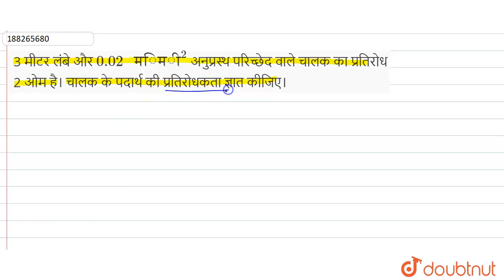3 मीटर लंबे और 0.02 मिमी^(2) अनुप्रस्थ परिच्छेद वाले चालक का प्रतिरोध 2 ओम है। चालक के पदार्थ की...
3 मीटर लंबे और 0.02 मिमी^(2) अनुप्रस्थ परिच्छेद वाले चालक का प्रतिरोध 2 ओम है। चालक के पदार्थ की प्रतिरोधकता ज्ञात कीजिए।
Class: 12
Subject: PHYSICS
Chapter: विद्युत धारा
Board:Madhya Pradesh Board

👉 Have Any Query? Ask Us.